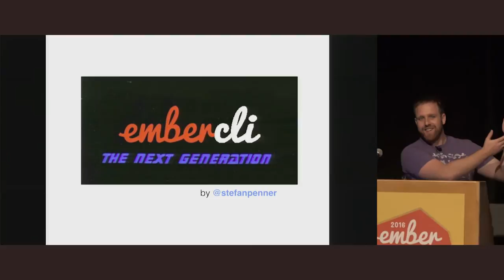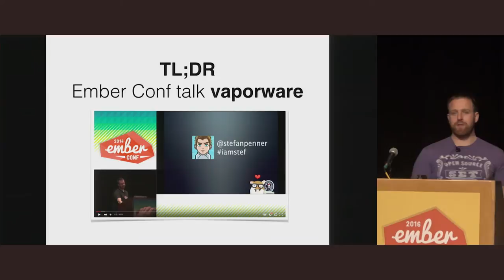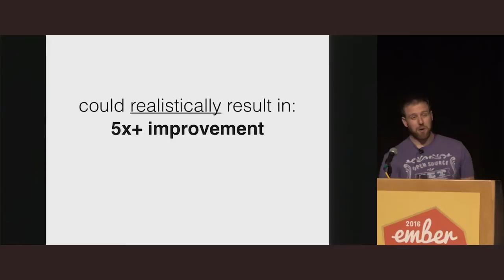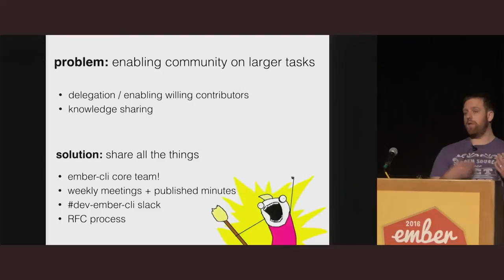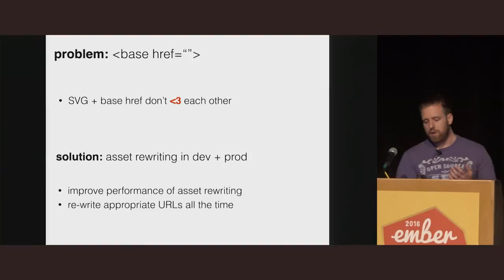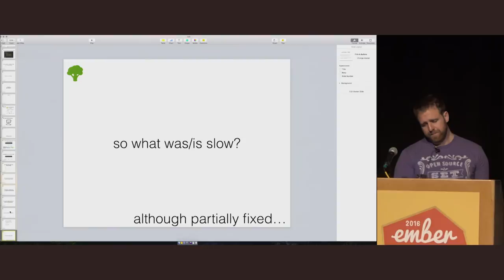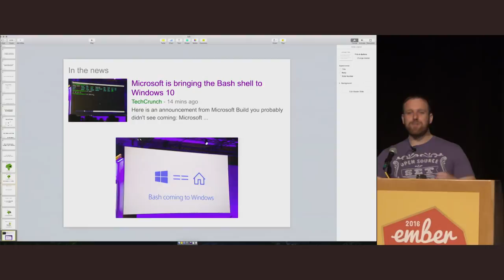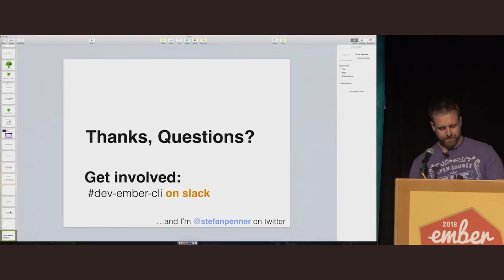EmberConf 2016: Ember CLI, The Next Generation by Stefan Penner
Ember CLI, The Next Generation by Stefan Penner